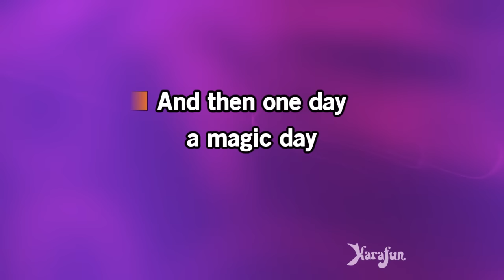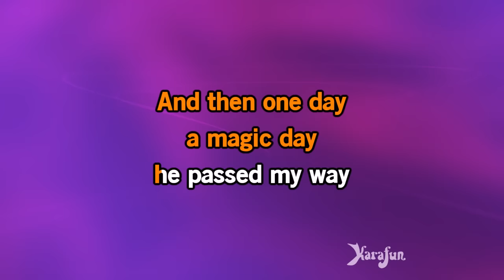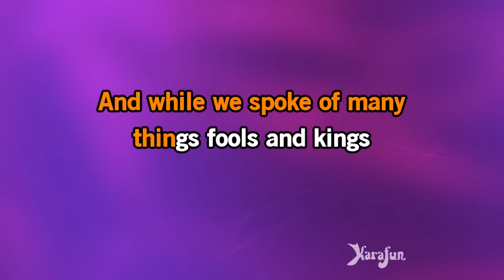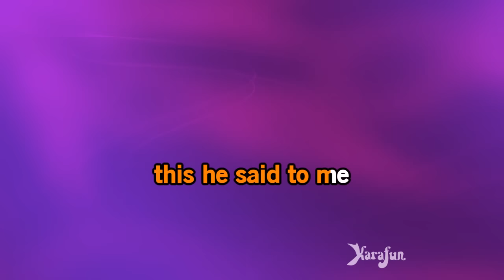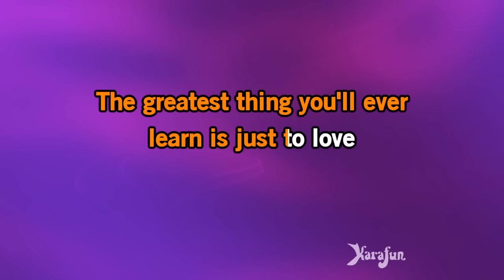Nature Boy - Ella Fitzgerald & Joe Pass | Karaoke Version | KaraFun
ℹ️ This version contains a low volume vocal guide to help you learn the song. The karaoke version without the vocal guide is available This recording is a cover of Nature Boy as made famous by Ella Fitzgerald & Joe Pass. This version is not the original version, and is not performed by Ella Fitzgerald & Joe Pass. This instrumental/playback version contains a vocal guide, the lyrics and backing vocals.